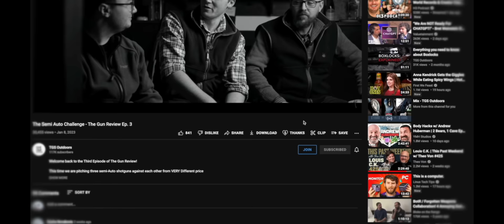Driven Pheasant Shooting | BEATERS DAY 2023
Our favourite driven shoot of the year is back - beaters Day on Downlands Estate.

Have a fantastic season everyone!

Improve your shooting with ShotKam!